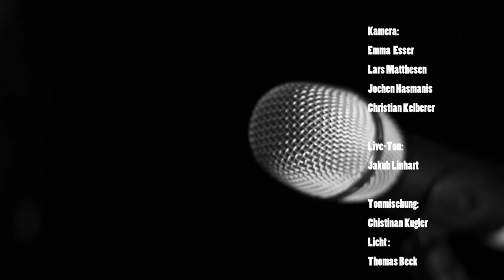Tinnitus Projekt&Fünf Minuten Ruhm/NCTVEpisode 95